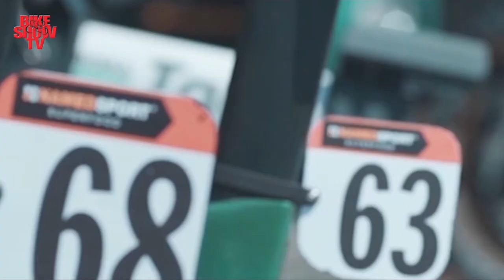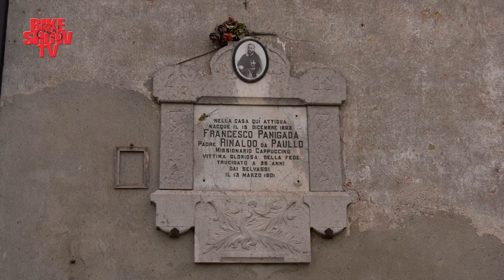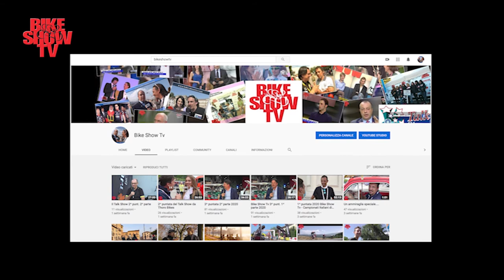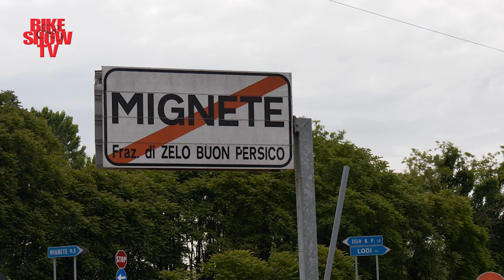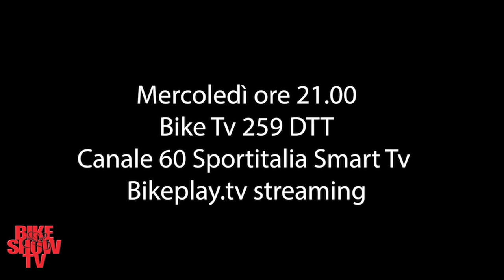In bici con il Presidente Fci Dagnoni.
La prima parte della puntata condotta da Danilo Gioia con ospiti speciali come il Presidente della Federazione ciclistica Italiana Cordiano Dagnoni , l'ex professionista marco Cannone e l'osteopata Walter Brambilla.
Una puntata pedalata dove si parla di ciclismo.